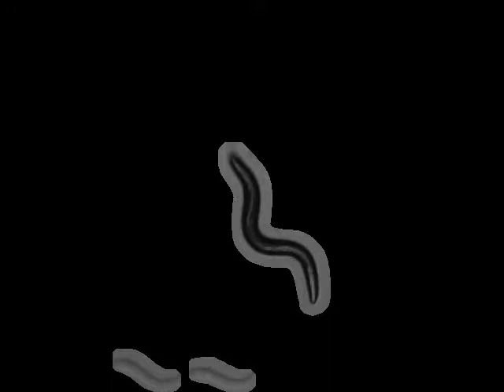N2 Schafer Lab N2 (Bristol, UK) | 2009-12-09T10:32:45 (speed up 8x)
base_name : N2 on food_2009_12_09__10_32_45___7___1

 lab : ..

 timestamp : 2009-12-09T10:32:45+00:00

 arena : ..

 .. style : petri

 .. size : 35

 .. orientation : away

 food : OP50

 strain : N2

 gene : -N/A-

 allele : -N/A-

 chromosome : -N/A-

 sex : hermaphrodite

 stage : adult

 ventral_side : anticlockwise

 total time (s) : 899.135

 frames per second : 25.7069

 video micrometers per pixel : 4.33311